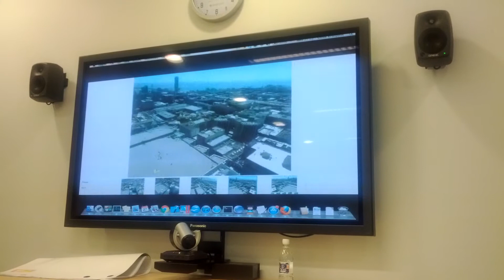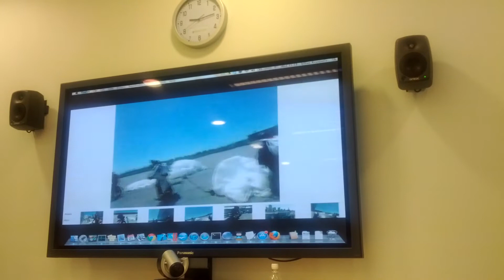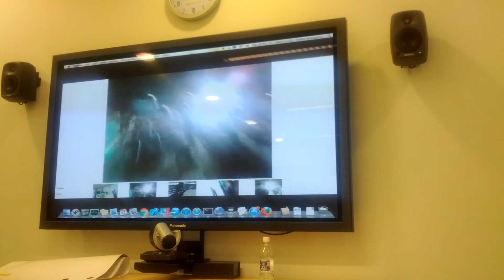Watching Google IO conference live stream. Watch t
Watching Google IO conference live stream. Watch the Google Glass project live demo